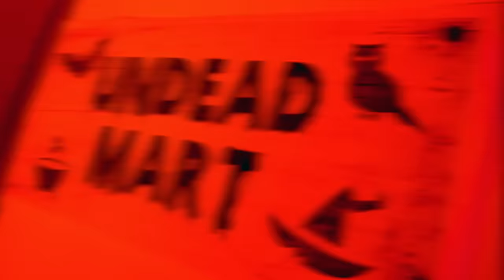मुझे चुड़ैल या वैम्पायर ने गोद लिया था! डार्क मैजिक स्कूल से किसे बाहर निकाला जाएगा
एक चुड़ैल और एक वैम्पायर - अच्छी माँओ के जगह पर इन प्राणियों को इमेजिन करना भी मुश्किल है! लेकिन आज टीना खुद उनकी क्षमताओं का टेस्ट  करेगी, क्योंकि उन्होंने ही उसे गोद लिया था! क्या चुड़ैल माँ और वैम्पायर माँ अपनी नई ज़िम्मेदारियाँ निभा पाएंगी? बेहतर होगा कि वे ट्राई  करें, क्योंकि जो असफल होगा उसे काले जादू के स्कूल से बाहर निकाल दिया जाएगा!

यहां तक ​​कि कभी-कभी एक नॉर्मल  बच्चे का भी सामना करना मुश्किल होता है, किसी जादुई बच्चे की तो बात ही छोड़ दें... बेचारी जलपरी और वैम्पायर को बिल्कुल भी उम्मीद नहीं थी कि उनका गोद लिया हुआ बच्चा बिल्कुल भी उतना आसान  नहीं होगा जितना लगता है! क्या आप नए तरह  के मैजिकल प्राणियों से मिलने के लिए तैयार हैं? विचपायर - हमारे चैनल पर एक नए वीडियो में!